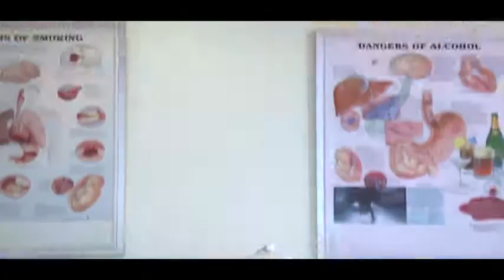Sky Touch School